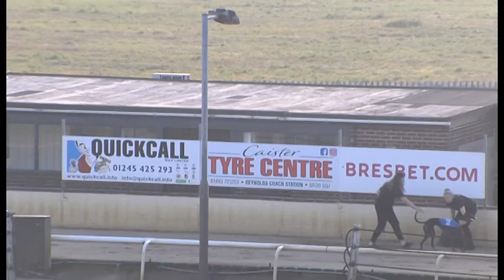Greyhound 2022- 03.09.2022 Trial 3